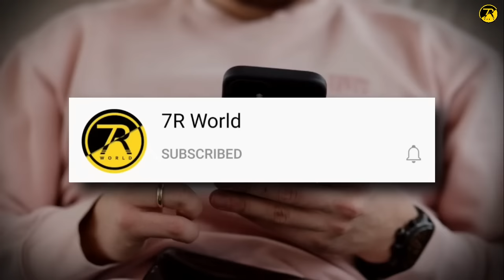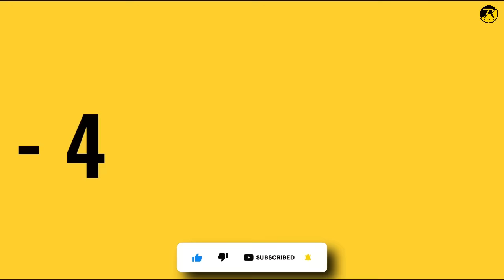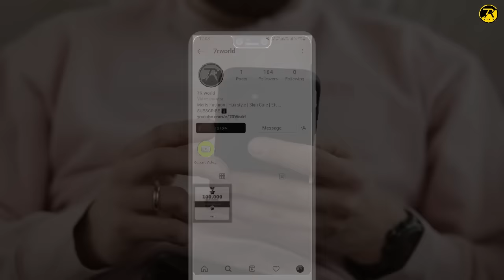2 Pants And Unlimited Outfits | Budget Outfit Ideas For Men & Boys | Men's Fashion | हिंदी में